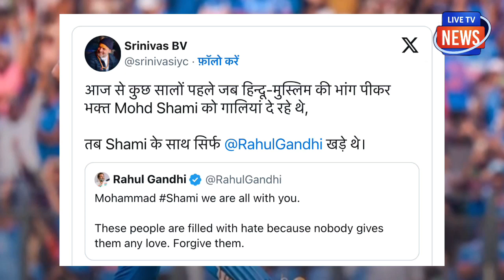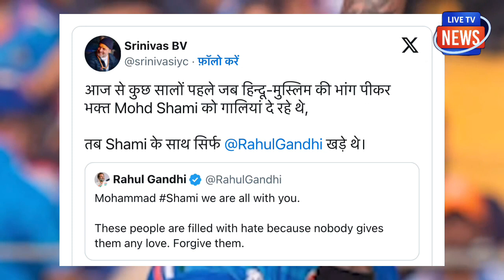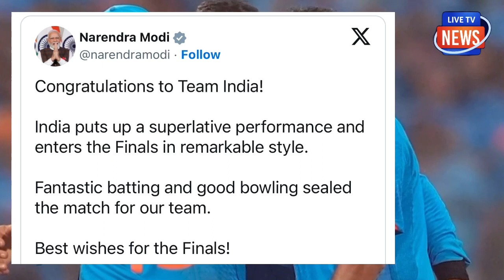मोहम्मद शमी ने रचा इतिहास लेकिन कांग्रेस ने जो किया उससे हैरान है देश!भारत की जीत पर फंस गई कांग्रेस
मोहम्मद शमी ने रचा इतिहास लेकिन कांग्रेस ने जो किया उससे हैरान है देश !
भारत की जीत पर फंस गई कांग्रेस!